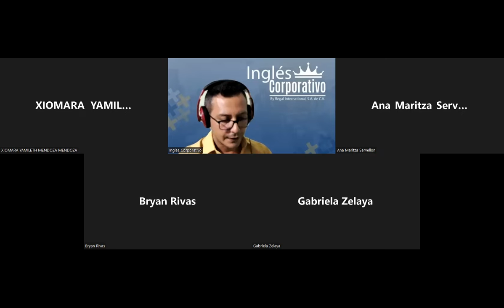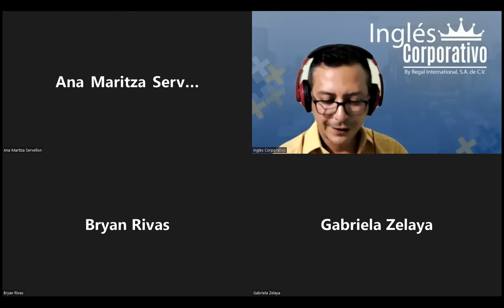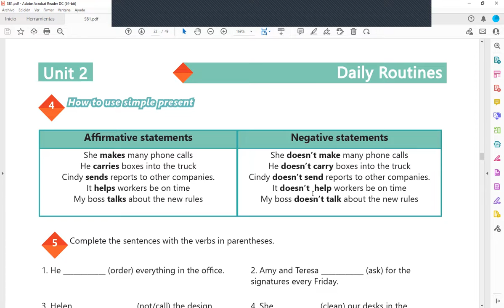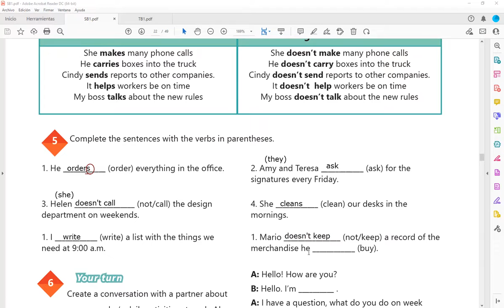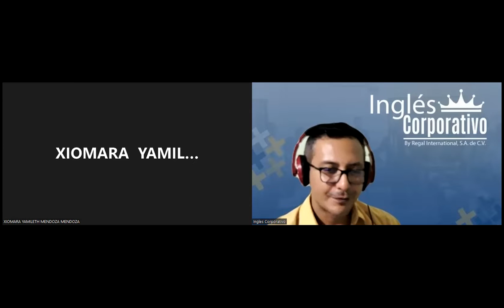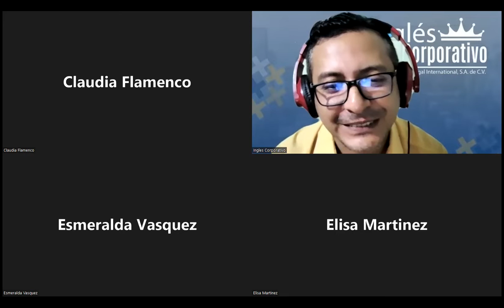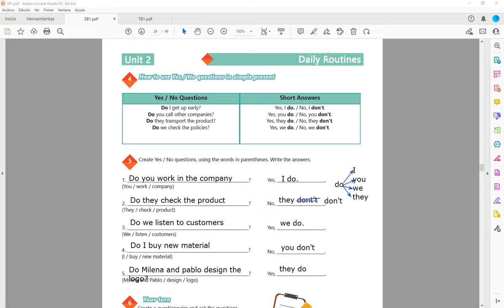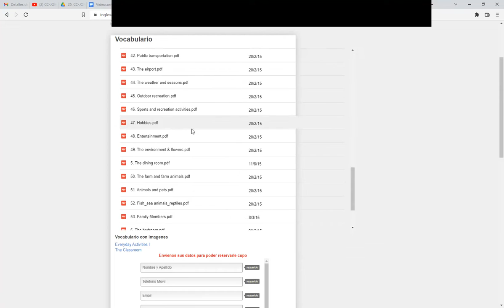Ingles Corporativo-07-07-2022-Daily routines activities practice.